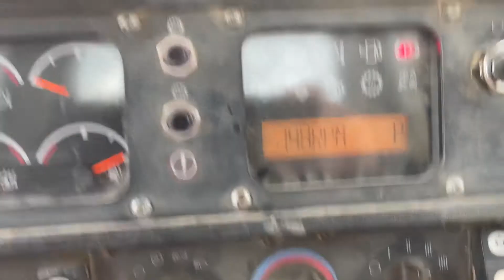2007 CATERPILLAR D6R XW III For Sale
6 CYL CAT ENGINE, 3 SPD TRANS, DIFF STEERING, 30 IN PADS, 11 FT 6 IN ( SEMI/U TILT BLADE),  PRE-WIRED FOR GPS, ENCLOSED CAB W/ A/C & HEAT